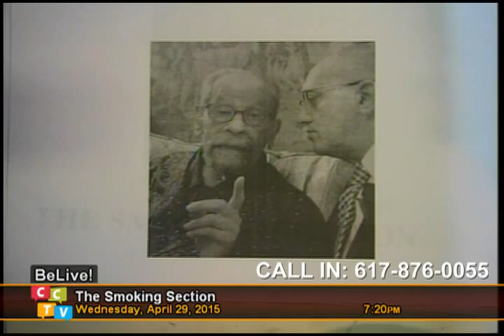The Smoking Section 04.29.15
Host Stephen Helfer welcomes guest Sami Herbawi, owner of Andala Coffee House in Central Square. Stephen and Sami discuss the new patio smoking ban in Cambridge, shisha, and individual freedom. You can watch the Smoking Section live every Wednesday at 7 PM EST on Cambridge Community Television, Channel 9.